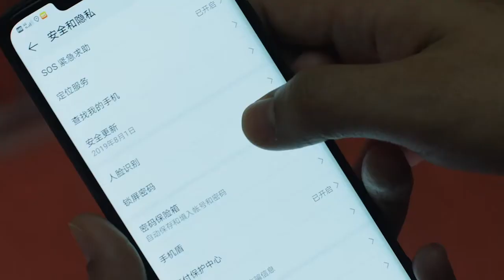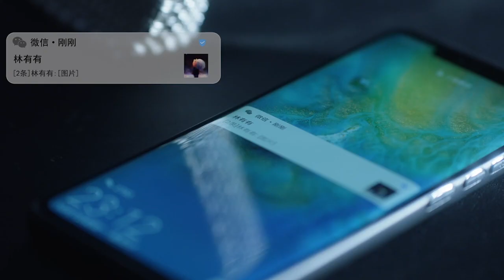林有有辞职找许幻山，顾佳心神不宁